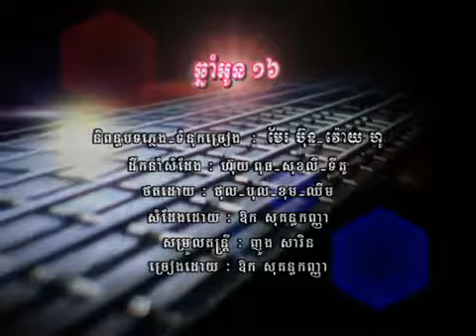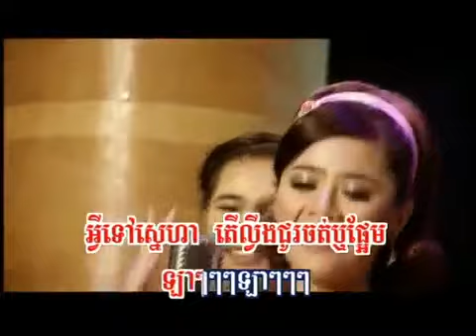Chnam ôl 16 Karaoke